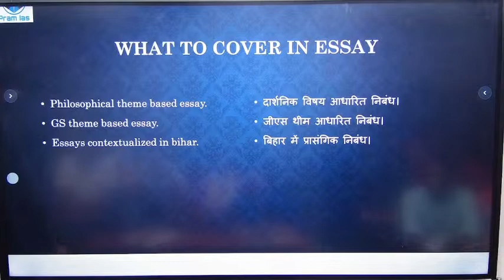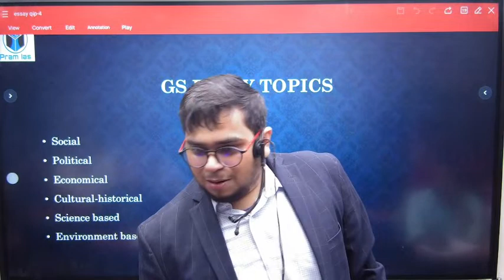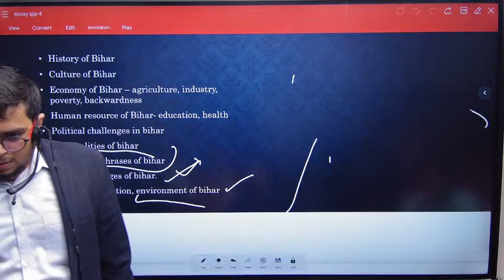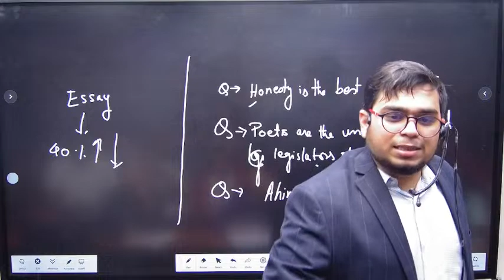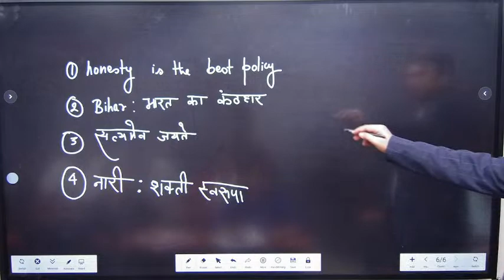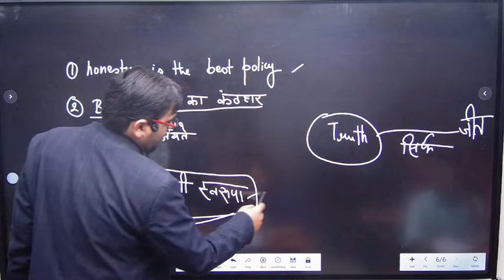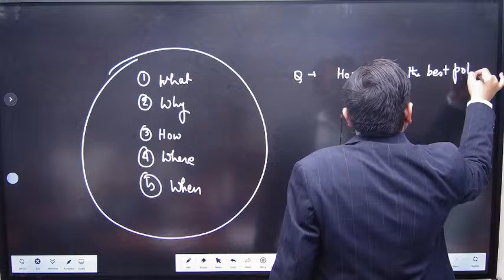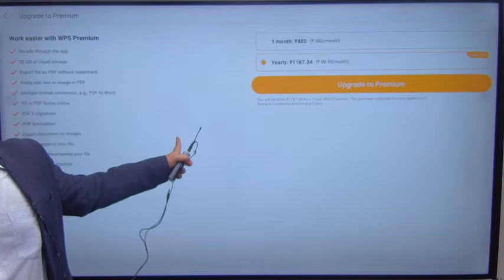Lecture-1,68 mains QIP |Pram IAS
PRAM IAS facebook link